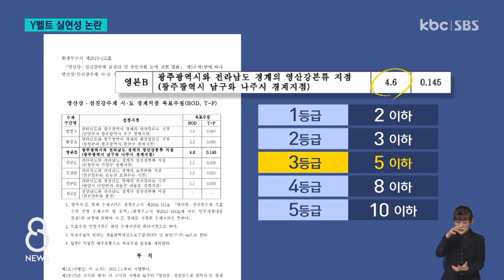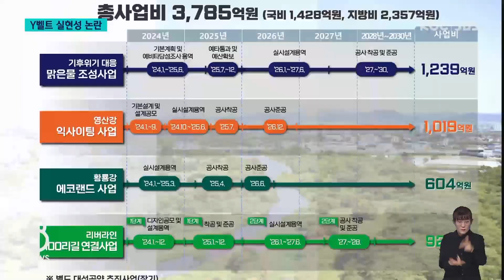"영산강 수질 2등급?" 영산강 Y밸트 사업 과대포장 질타 / KBC뉴스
광주광역시는 영산강의 수질을 2등급으로 올리고 자연형 물놀이장 등을 조성하는 영산강 와이벨트 사업의 밑그림을 발표했습니다.

3천억 원대의 많은 예산이 투입되는 대규모 사업인데 실현 가능성을 놓고 시작부터 우려의 목소리가 커지고 있습니다.